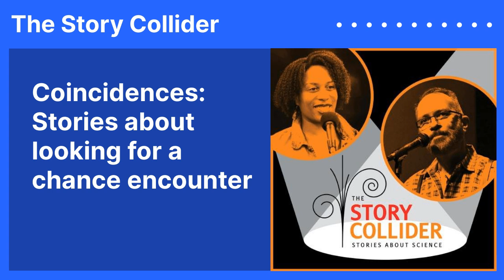Coincidences: Stories about looking for a chance encounter | The Story Collider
This week we present two stories from people who found the improbable.
Part 1:
Part 2:
As a national park ranger, native South Floridian Gary Bremen has spent the past 33 years telling the stories of the places and people that have shaped this nation. He has visited 254 of the 419 national parks, and now recognizes how much his encounters with lightning storms, bears, drag queens and grieving parents in these magnificent places have helped shape the person he is. He lives in an urban oasis filled with native plants in the little town of Wilton Manors with his best friend, traveling buddy and husband Roger and their cats Oliver, Elliott, and Amelia.

Dawn J. Fraser is a storyteller, public speaker and a nationally acclaimed communications coach based out of San Jose, California. She is the Creator/ Host of ‘Barbershop Stories’, which features storytellers performing true tales in barbershops and salons around NYC, and the Founder/ CEO of Fraser’s Edge, LLC, which offers programs for businesses, nonprofits, and college students the opportunity to develop their leadership potential through storytelling. Dawn currently serves as a Lead Instructor with The Moth and was featured amongst some of the nation’s top change makers at TED@NYC. She loves being a twin, a Trinidadian, and tweetable @dawnjfraser.